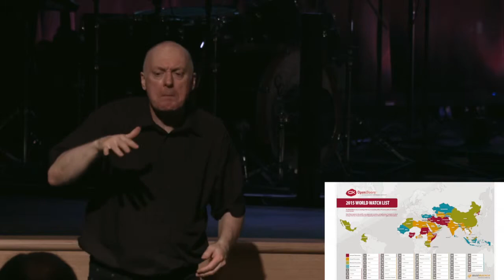THE GOSPEL COMES AT A COST (Luke 14:24-33)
1. The cost of SELF (v.26)
2. The cost of SUFFERING (v.27-32)
3. The cost of SACRIFICE (v.33)